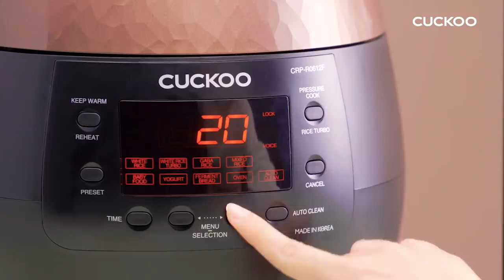CUCKOO R06 Pressure Multi-cooker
The day has come for some easy cooking with CUCKOO’s latest pressure multi-cooker, R06 that comes complete with the latest technology to cook a myriad of dishes.

Designed especially for new mums and small families, the R06 is the perfect companion for you to start cooking your favourite food.

Let’s SAMASAMA start eating delicious home-cooked meals to stay healthy! 🤩